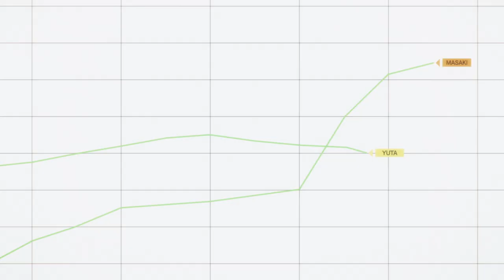「WAVE!!～サーフィンやっぺ!!～」2分でわかる第二章ダイジェスト映像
2分でわかる「WAVE!!～サーフィンやっぺ!!～」第二章 ダイジェスト映像
これを見れば、WAVE!!の波に乗れちゃいます！

劇場公開 アニメ「WAVE!!～サーフィンやっぺ!!～」
10月16日（金）より第二章公開中！
新宿バルト9他、全国映画館にて上映

【公開日】
・第一章　2020年10月2日（金）
・第二章　2020年10月16日（金）※公開中
・第三章　2020年10月30日（金）

【ストーリー】
海の上なら僕たちは自由になれる！文字通り一年中大きな波が海岸を洗い続ける、茨城県の大洗海岸で生まれ育ったマサキは、王子様のような転校生ショウと出会い、一枚の板を挟んで地球と対峙する究極のスポーツ・サーフィンを知る。それは、波乗りの魅力に憑りつかれた少年たちの、終わらない物語の始まりだった。

【STAFF】
原作：MAGES.
監督：尾崎隆晴
シリーズ構成： 筆安 一幸
キャラクター原案：さらちよみ
キャラクターデザイン： 岩佐とも子
アニメーション制作：旭プロダクション

【CAST】
陽岡マサキ：前野智昭
秋月ショウ：小笠原仁
田中ナル：中島ヨシキ
厳名コウスケ：佐藤拓也
松風ユータ：白井悠介
木戸ナオヤ：土岐隼一
フケ倫道：岡本信彦
森ウィリアム聡一郎：森久保祥太郎